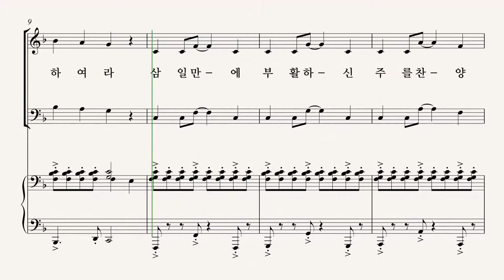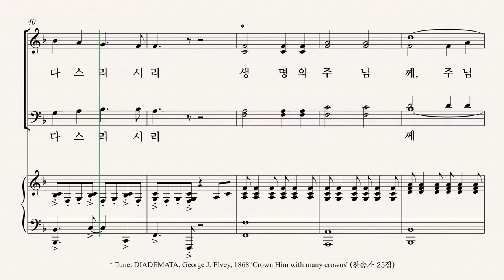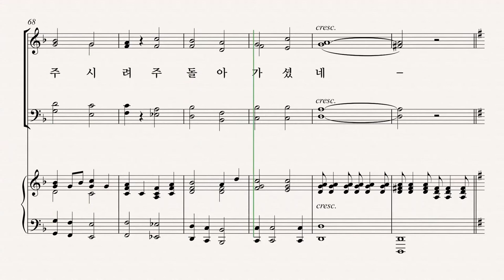[부활절 칸타타] '사순절과 부활절 성가모음집5' Lloyd Larson 08.부활 승리 - S